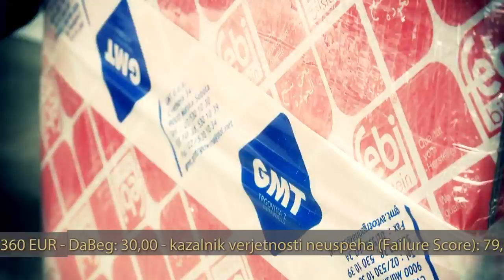Avtodeli GMT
Predstavitev podjetja GMT d.o.o. Specialisti za avtodele, motorna olja in industrijska maziva. Dobitniki nagrade Srebrna gazela 2012. Vrhunski avto deli za vaša motorna vozila.